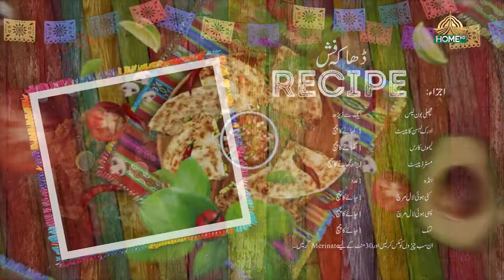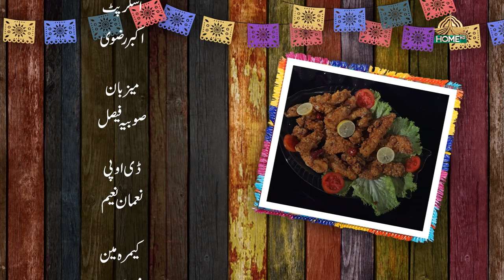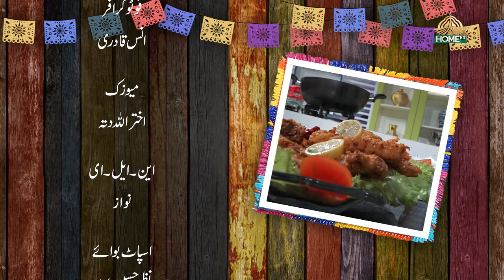RIWAITON KI LAZZAT SEASON 2 | MONA MALIK | EP -2 | 13th JUNE, 2023 | SYEDBILALNAQVI